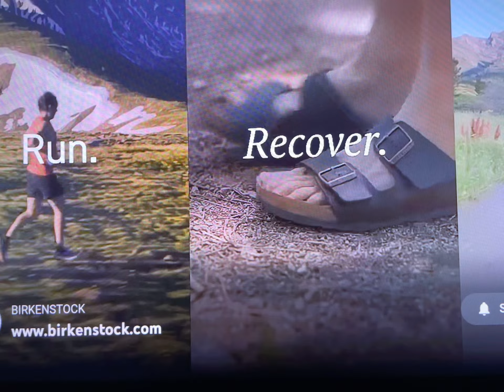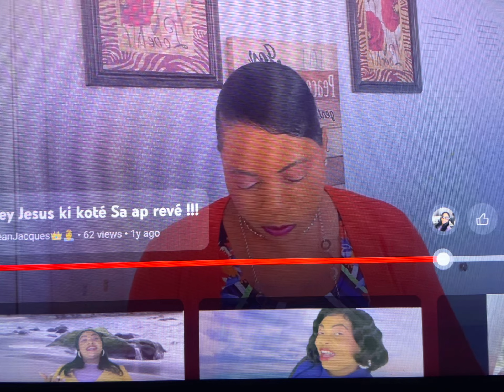Amwey Jesus Ki Kote Sa Ap Rive